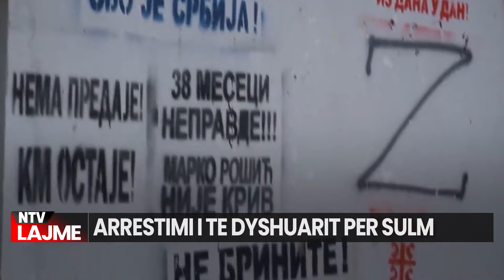Arrestimi i serbit ZGJON Serbinë/ KFOR përballë armikut më të egër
Arrestimi i mbrëmshëm i Llazar D. për shkak të sulmit barbar ndaj pjesëtarëve të KFOR-it, ku 93 prej ushtarëve mbetën të plagosur, por siç pretendohet, “për shkak të ngjarjeve të vitit të kaluar në Zveçan, është motivuar vetëm për arsye politike dhe është një përpjekje e re e Albin Kurtit për të përkeqësuar situatën në veri të Kosovës dhe të shkaktojnë një krizë të re”, thuhet në kumtesën e kësaj zyre të Petkoviqit për propagandë kundër Kosovës.
Sipas tyre, “fakti që ai është doganier në “vendkalimin administrativ” Jarinje tregon se arrestimi i Llazar D. ka qenë i motivuar për arsye politike. Lazar D. ka treguar se për më shumë se një vit e ka kaluar këtë rrugë çdo ditë dhe ka lëvizur normalisht në veri të Kosovës. Ai është dërguar në paraburgim tani kur i përgjigjet Kosovës për rritje të re të tensioneve, pretendohet në kumtesë.

𝐀𝐮𝐭𝐨𝐫 : NTV